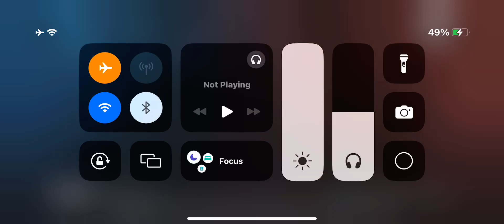When Random chalenge me come to 1v1